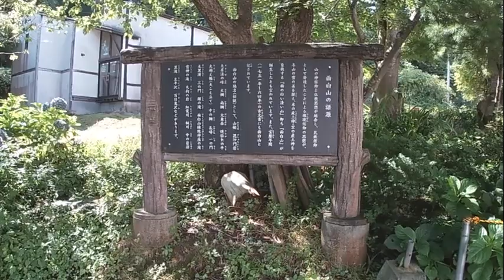山形ドローンムービーコンテスト2019・一般部門【チャレンジ賞操縦歴2年未満】『涼を求めて「夏の山形路紀行」～忘れかけていた風景面白山・蔵王～』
『山形ドローンムービーコンテスト２０１９』入選作品です。
空から見る山形市の魅力をご堪能ください。